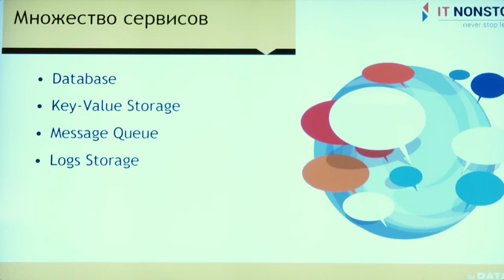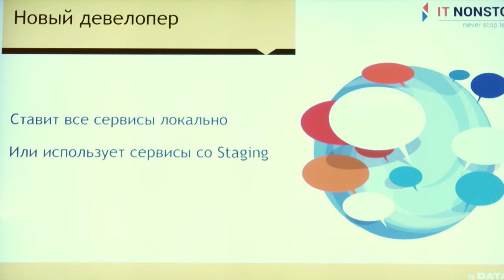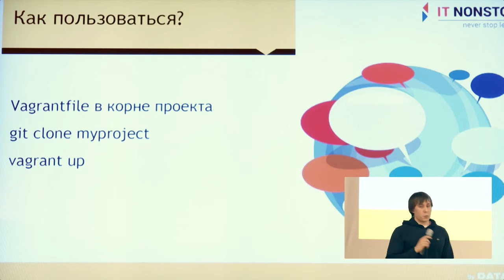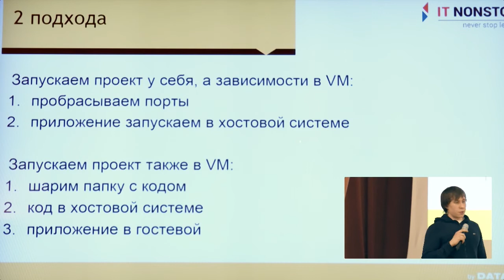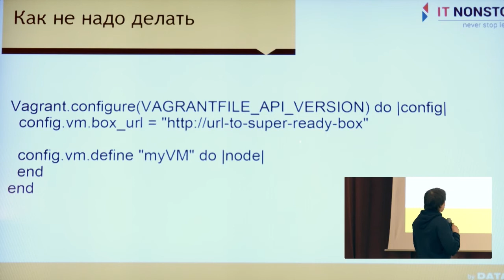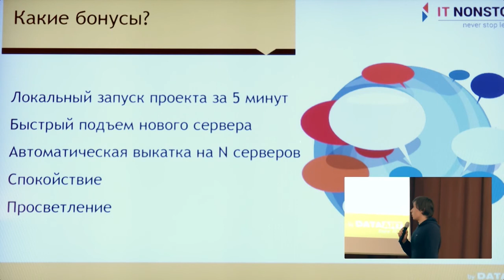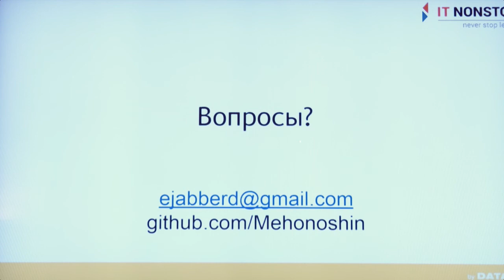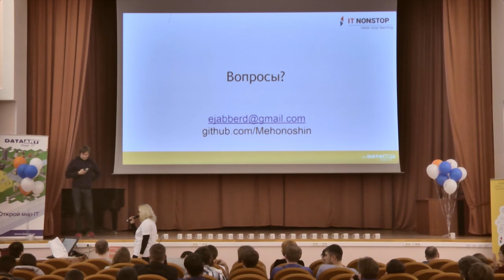IT NonStop Воронеж: «Vagrant для разработчиков». Станислав Мехоношин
Станислав Мехоношин, наш эксперт по Ruby, рассказывал о Vagrant, магической штуке, делающей разработку еще более приятным занятием.